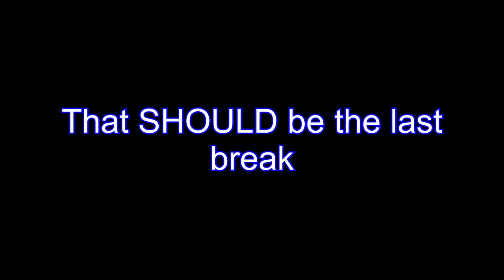|54| Insomnia Adventure (Final Fantasy XV Playthrough) Home Again